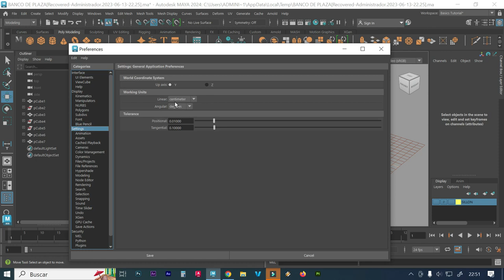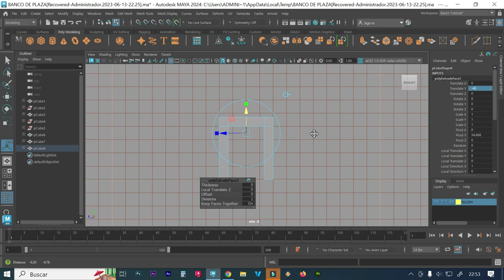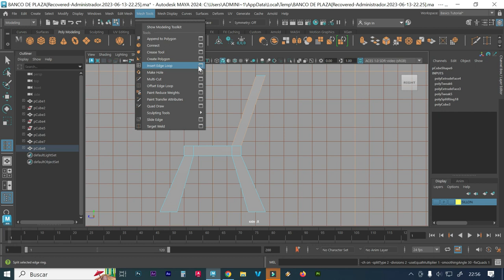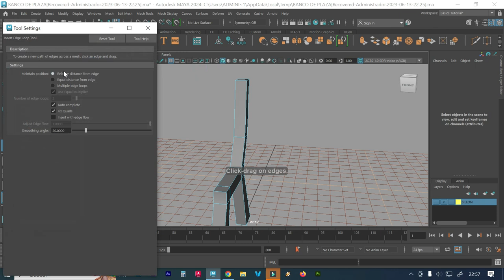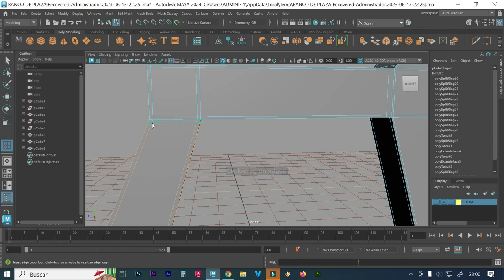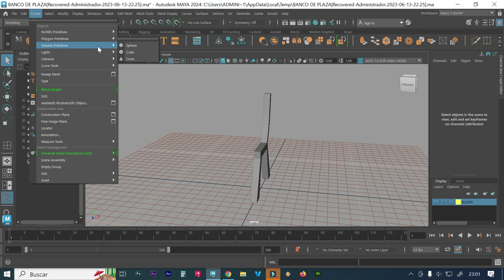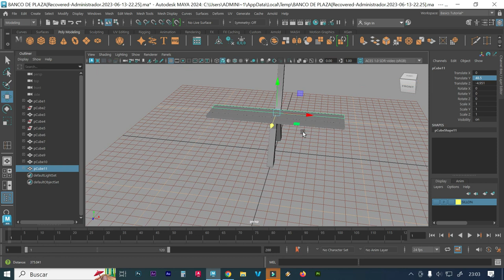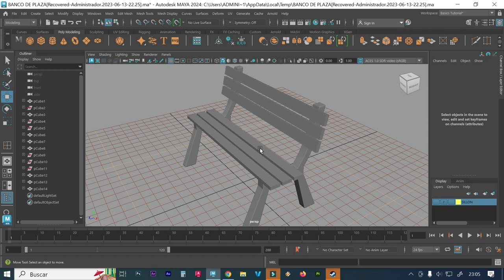COMO MODELAR UN BANCO DE PARQUE EN AUTODESK MAYA 2024 TUTORIAL 3D DESCARGA GRATIS EL OBJETO 3D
DESCARGA EL OBJETO 3D COMO MODELAR UN BANCO DE PARQUE EN AUTODESK MAYA 2024 TUTORIAL 3D DESCARGA GRATIS EL OBJETO 3D
Descarga:

La contraseña esta dentro del video, sugiero que vean el video y anoten la contraseña, es vital que vean los pasos para aprender.

Tutorial de modelado en Autodesk Maya, Crea un banco de parque 3D,
Modelado de un banco de parque en Autodesk Maya, Tutorial paso a paso,
Aprende a crear un banco de parque realista en Autodesk Maya,
Tutorial de modelado 3D en Maya, Cómo hacer un banco de parque,
Autodesk Maya, Crea un banco de parque en este tutorial de modelado 3D,
Tutorial práctico de modelado en Autodesk Maya, Banco de parque realista,
Aprende a diseñar un banco de parque en 3D con Autodesk Maya,
Autodesk Maya, Cómo modelar un banco de parque - Tutorial de principiantes,
Tutorial completo de modelado en Autodesk Maya, Banco de parque realista,
Modelado 3D en Autodesk Maya, Crea un impresionante banco de parque.